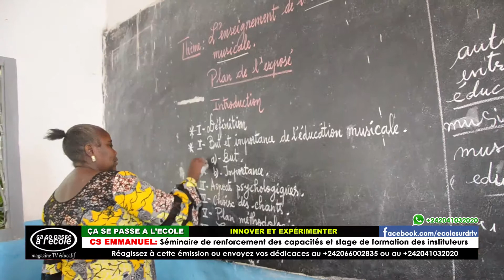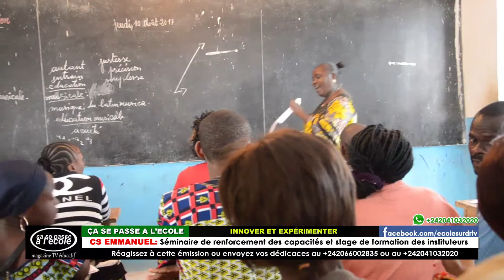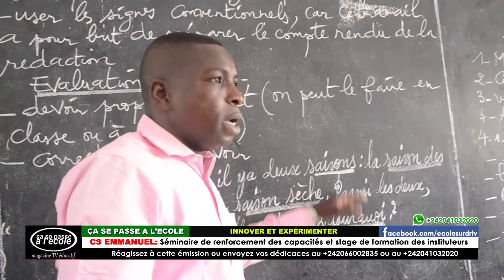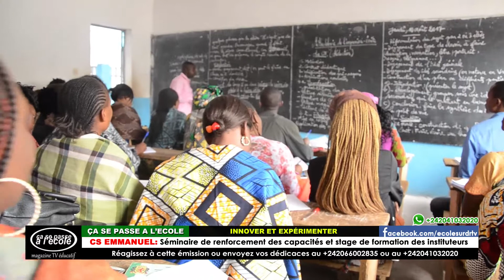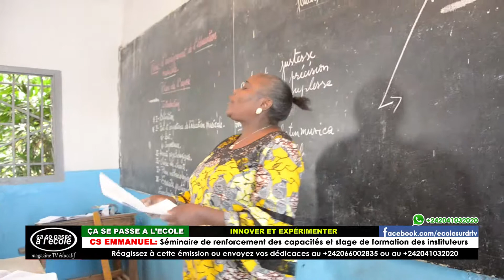Innover et experimenter: formation des futurs enseignants au CS Emmanuel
Des futurs enseignants du préscolaire et du primaire reviennent sur l'essentiel de leur formation au CS Emmanuel.